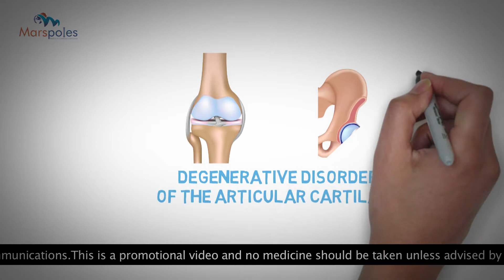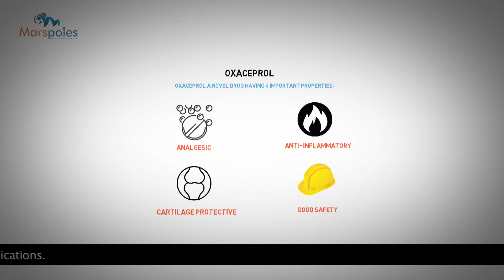White Board Animation